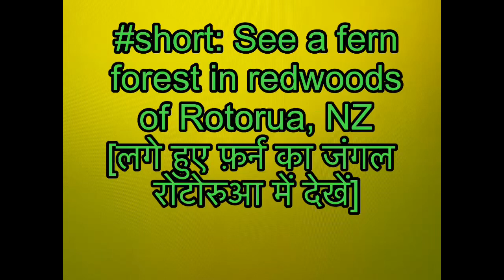See a fern forest in redwoods of Rotorua, NZ [अपने आप से निकले फ़र्न का जंगल रोटोरुआ में देखें]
Several kinds of ferns grow themselves with their spores in the forests some of which may become very tall over the years. In this video a very nice fern forest is shown grown in the redwoods of Rotorua, New Zealand [एक बहुत अच्छा फ़र्न का जंगल रोटोरुआ में देखें जोकि रेडवुड के बीच अपने आप निकले हुए हैं और बहुत अच्छा लगते हैं]